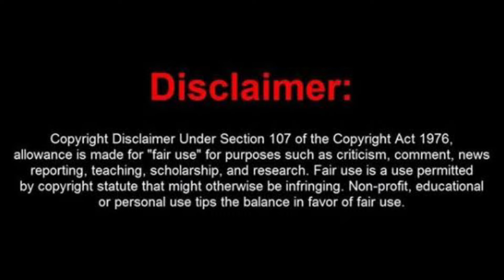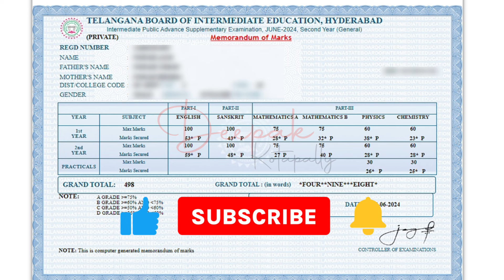Inter Memo Star Mark వస్తుందా? | Compartmental పాస్ అంటే? | Inter Supply Pass Start Mark | Intermemo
Your Queries -

Inter Memo Star Mark వస్తుందా?,
Compartmental పాస్ అంటే?,
Inter Supply Pass Start Mark,
Inter memo download,
inter compartmental pass,
what is compartmental pass,